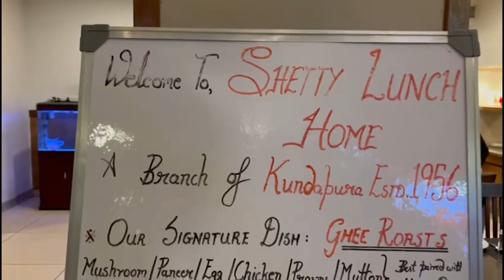Shetty Lunch Home, Koramangala | Chicken Ghee Roast 😋 😋 | Anjal Tawa Fry 😋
Hi Friends , Welcome To Super Hero Brothers Tv Channel

Shetty Lunch Home  :-  Raja Buliding, 80 Feet Rd, 4th Block, New Friends Colony, Koramangala, Bengaluru, Karnataka 560034
Shetty Lunch Home :- : 2nd Floor, 310, 9th Main, 39th C Cross Road, 5th Block, Jayanagar, Bengaluru, Karnataka 560041
Thankyou
Bye !